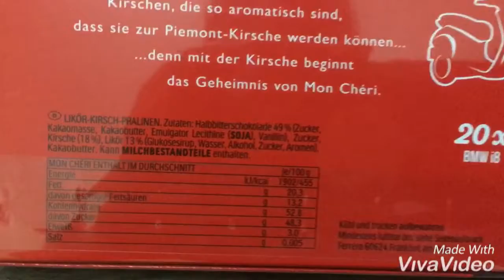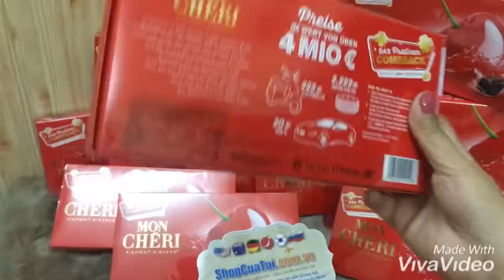Sôcôla nhân rượu và anh đào Mon Chéri 157g - shopcuatui.com.vn